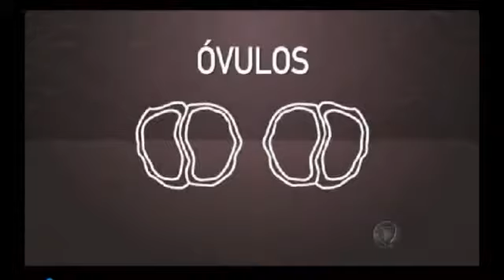Rede Record - Programa Roberto Justus Mais - Marina Vasconcellos - Gêmeos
No Programa Roberto Justus +, da Rede Record, os irmãos Vavá e Márcio são os convidados do programa, que abordará o tema gêmeos. Confira também a participação da psicóloga Marina Vasconcellos.